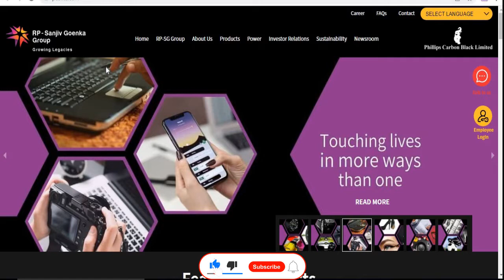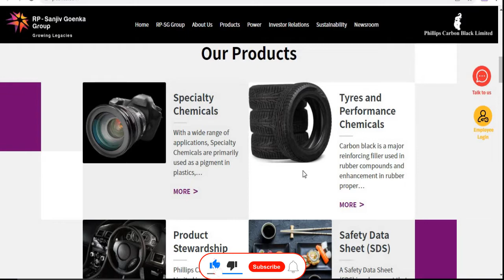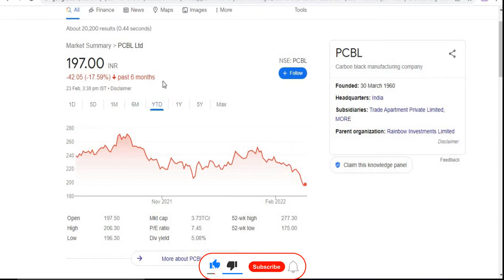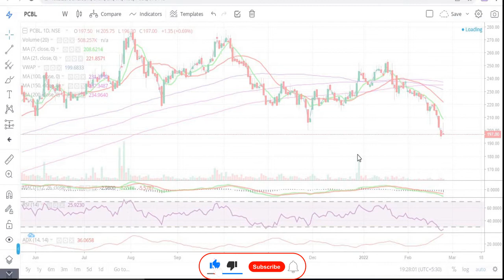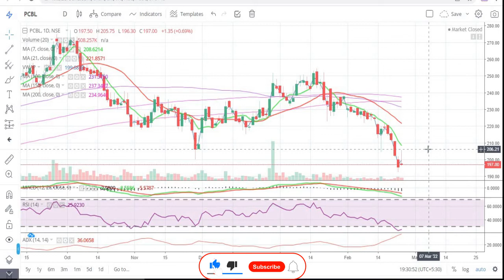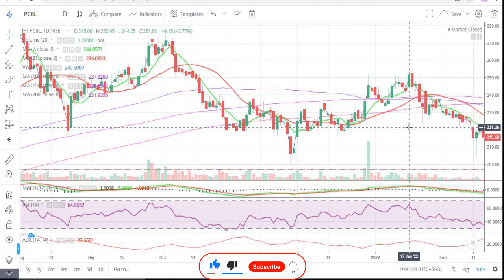PCBL Ltd || Phillips Carbon Black Ltd || Latest Target || Multibagger Share